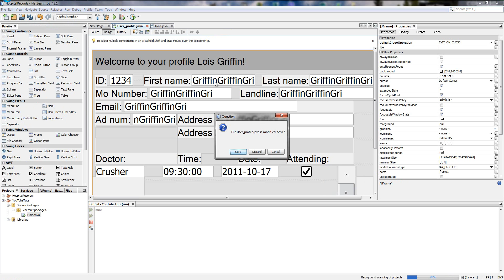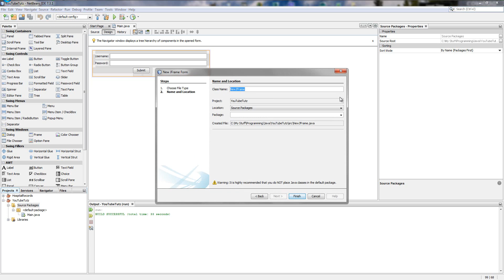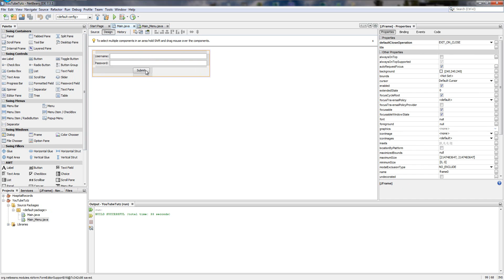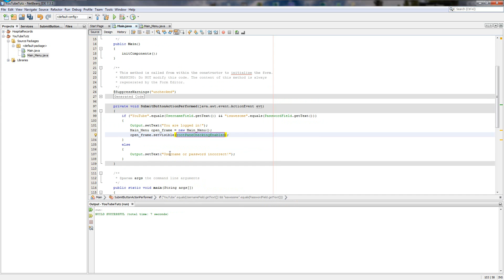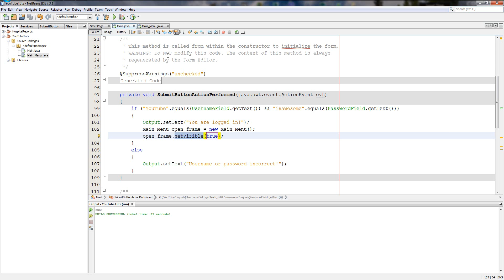NetBeans Java Tutorial Part 2: Opening JFrames / JForms / Forms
Hello and welcome to my 2nd tutorial for NetBeans Java, in this tutorial I will be showing you how to open a JFrame / JForm / Form from another.